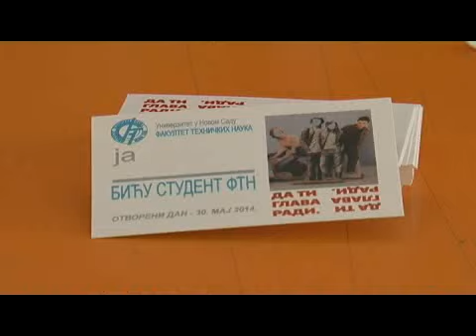otvorena vrata ftn a